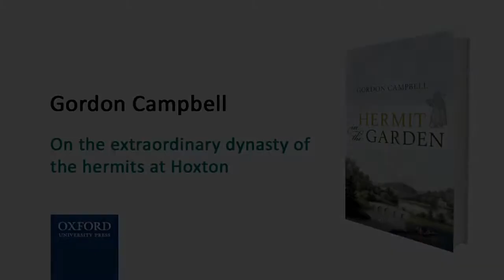The extraordinary dynasty of the hermits at Hoxton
Author Gordon Campbell talks about the history of one of the most important hermitages, recently reconstructed at Hoxton. He discusses an early photograph from 1860, taken of one of the Jones family who have occupied the post at Hoxton until as recently as 1983.